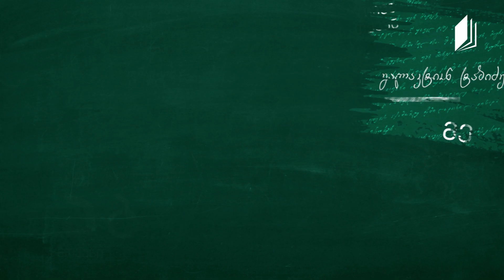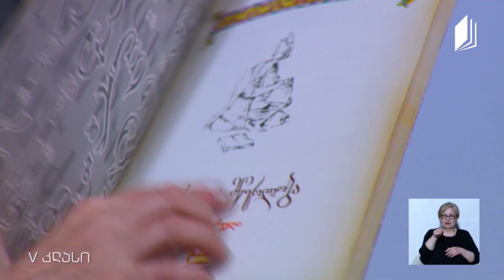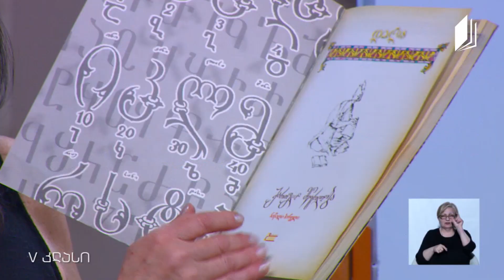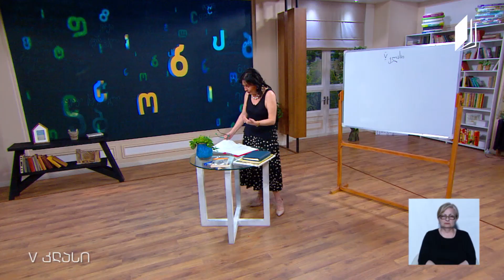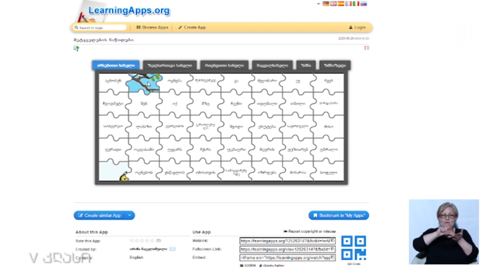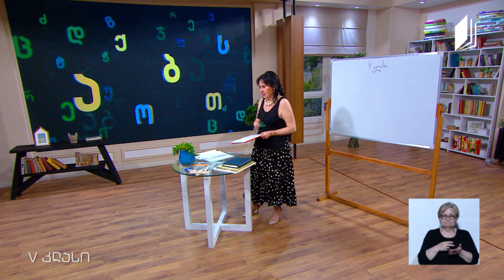ქართული, V კლასი - შემაჯამებელი გაკვეთილი